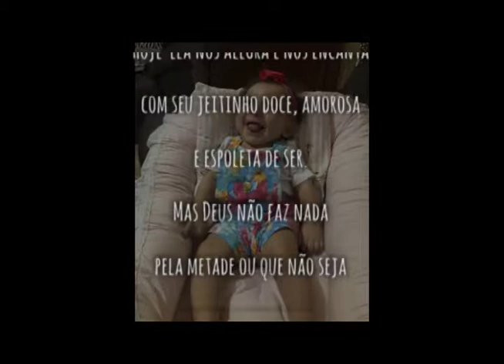Retro Rafaela 1 ano wide TV telão HD